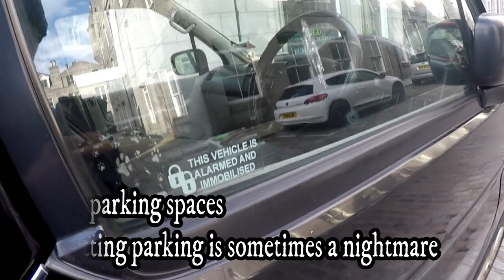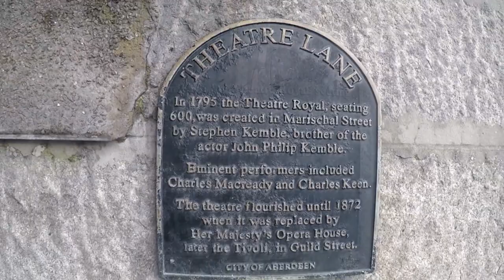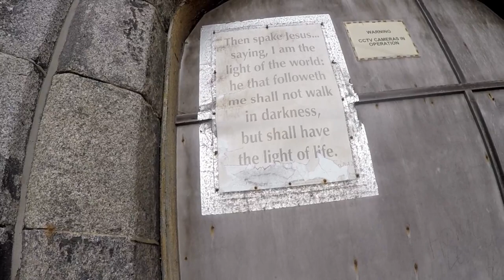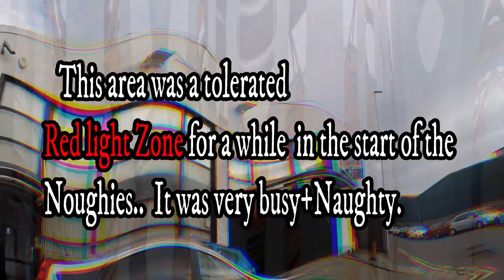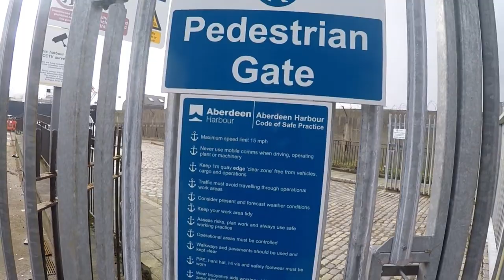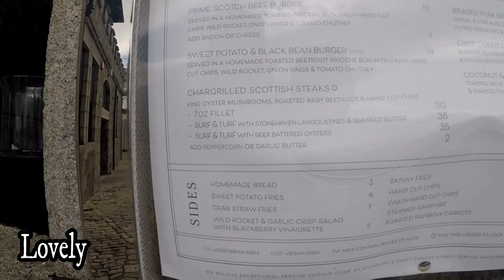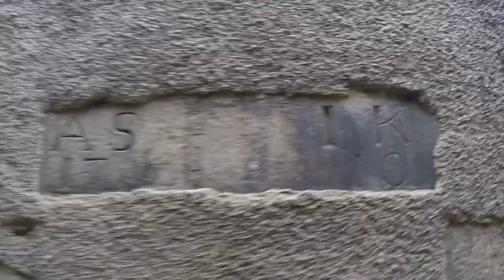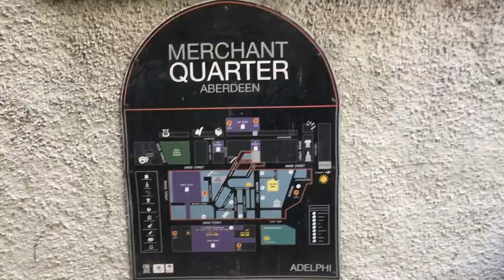Urban Stroll - Aberdeen Regent Quay ,Old Model Lodging House .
St Clements church,
+Tolerated Red light zone they had at the start of the Noughties, for a while.
Esplanade, Beach Boulevard, Peacock's close,+ Old Model Lodging House where I worked in 1970,s Including some audio recordings and pictures I made 40 odd years ago. I had a cassette recorder and we all had a laugh getting some of the guys to sing a song. raised the spirits a bit. What Days !! Starring -  Jacko, Victor, Colin -Campell Macphee and others at (26.44) If that's your Cuppa tea there are other pictures from the Modeller on links. Many Thanks !!